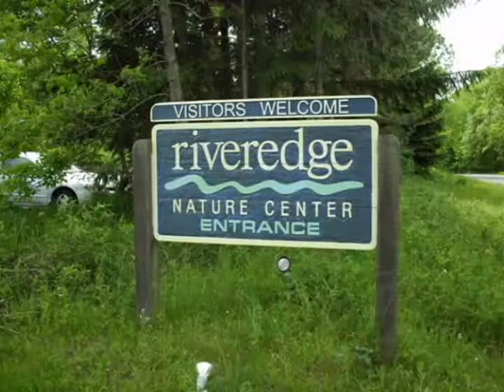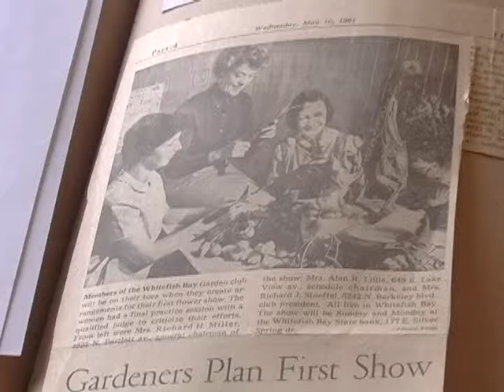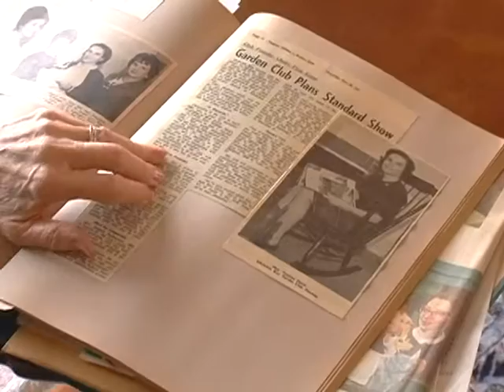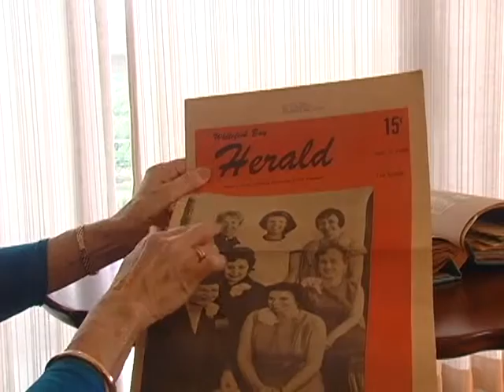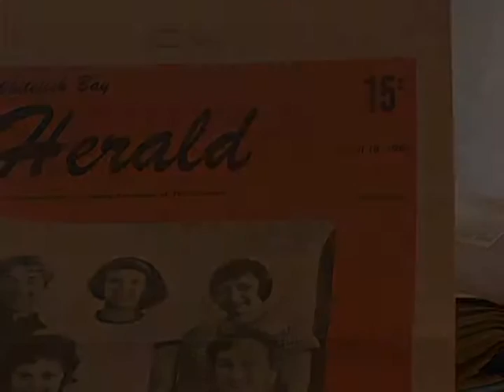Winnie Davis Interview FULL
12 minute (Director's Cut)